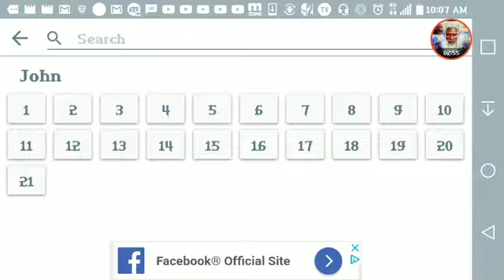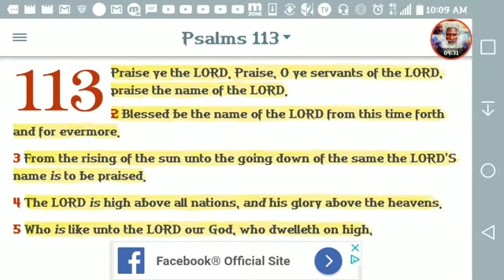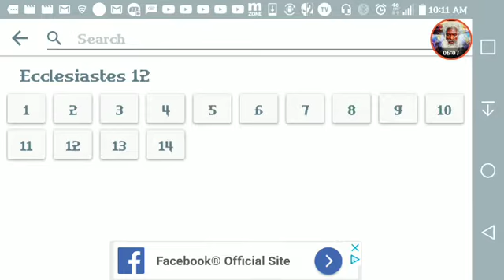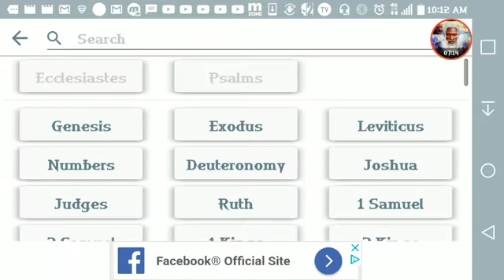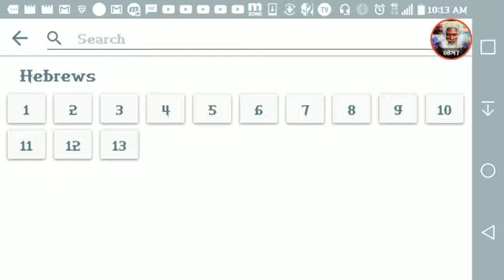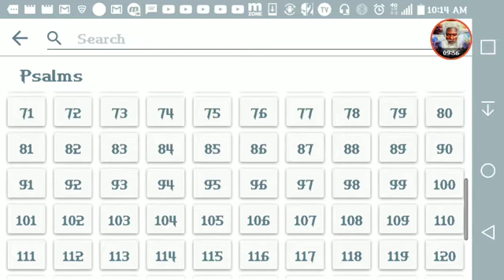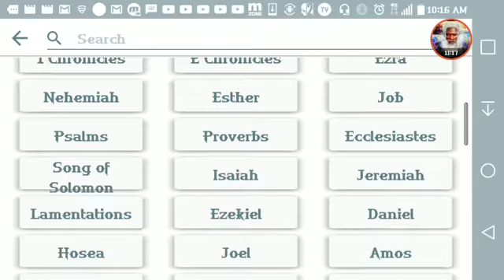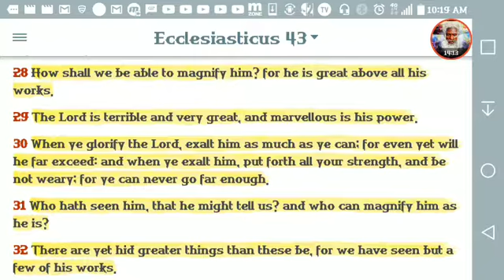Praise the LORDS name continually